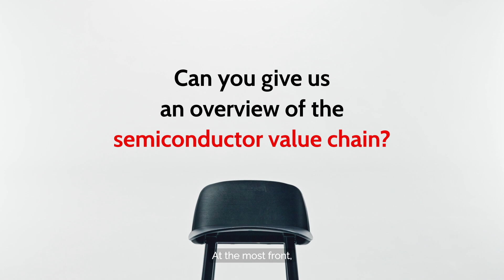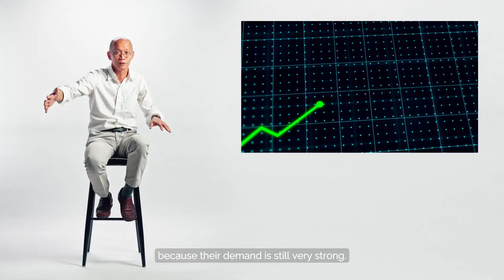Bursa Sectorial Video – Technology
Join Peter Lim, the Founder of Trident Analytics as he takes you through Malaysia's technology sector. In this video, he will talk about the diversity of the semiconductor industry, valuations and insights into the drivers for the sector's growth & resilience.